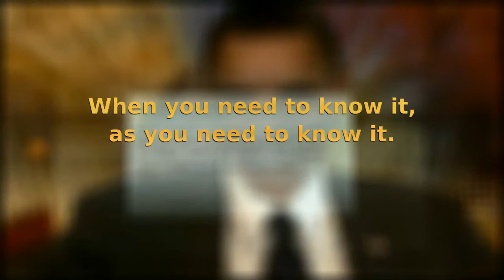Jan14.webm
President Obama speaking just prior to his first cabinet meeting of the year, and a chance to link up with The Whitehouse App.